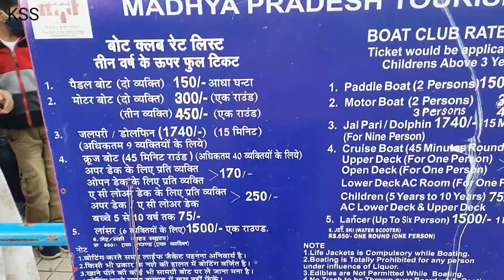BHOPAL LACK VIEW || VOTING || भोपाल लेक व्यू।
BHOPAL LACK VIEW || VOTING || भोपाल लेक

 mere social media platform me

Link di h

 QNA questions